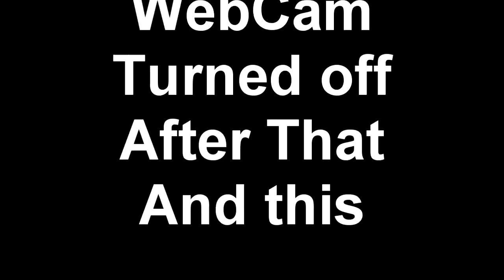NBA2K17 MyTeam Under 20K MT Challenge! PATCH ZIG ZAG!!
So this is the gameplay as i promised on my previous video hopefully you guys enjoy and that it helps I know this wasnt the best gameplay but oh well!